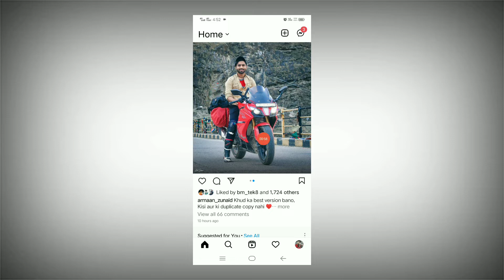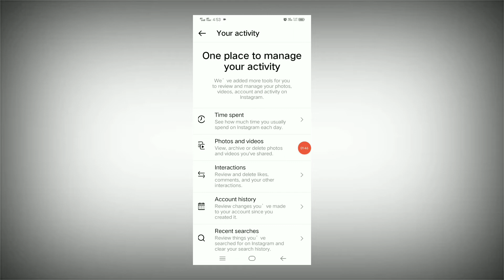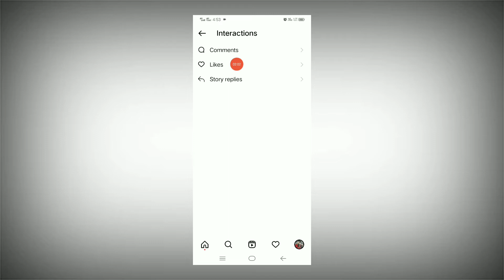how to see instagram liked posts on Instagram |instagram likes post kaise dekhe 2022